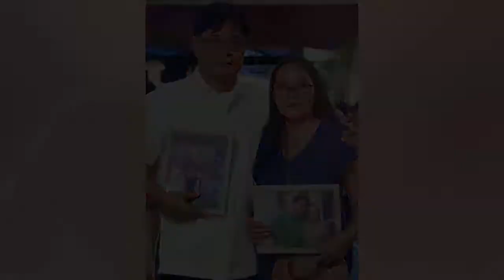Happy 65th Birthday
Happy65th  Birthday